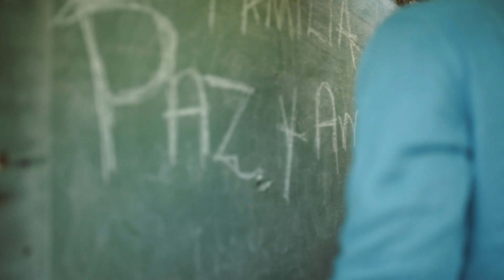Poeta Callejero - El Cuento (Official Video)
🔔 ACTIVA LA NOTIFICACIÓN

Song Distributed by TranKYouTV

Official Music Video by El Poeta Callejero performing "El Cuento"